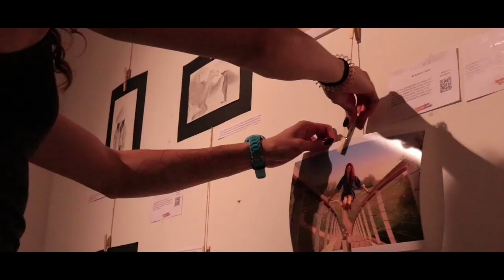VLOG | Inori attends Symposium Synesthesia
Wondering where one can go to see fellow student art and other creative works? In her latest vlog, Inori tells you about her participation in Symposium Synesthesia - an art exhibition in Nijmegen featuring a mix of different artistic mediums including photography, paintings, drawings, music, comedy and short films. The event was organised by students for students from a variety of academic backgrounds.